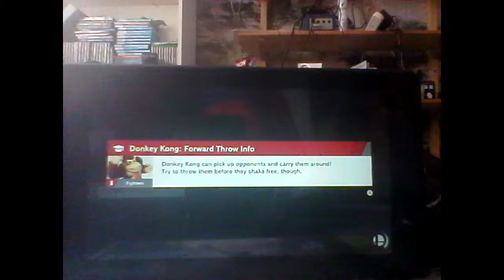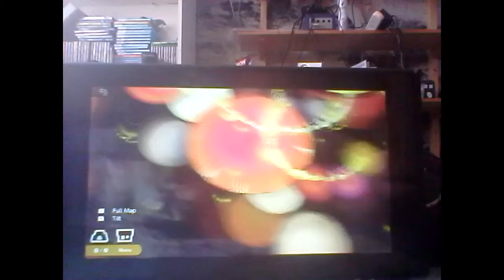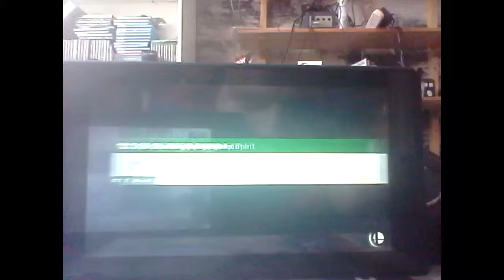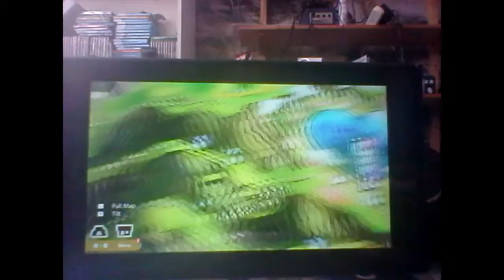Super smash Elliot. Ultimate Season One Episode Twenty Squid, Kid or Mario?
Woomy!